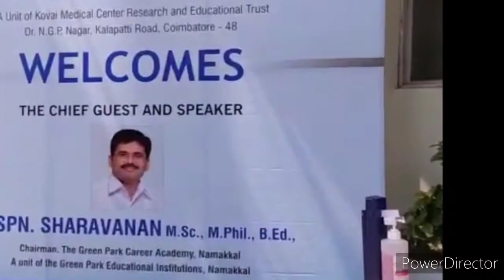NEET Success|NGP&GREEN PARK|collaboration makes easy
students don't worry for meet.its easy now.